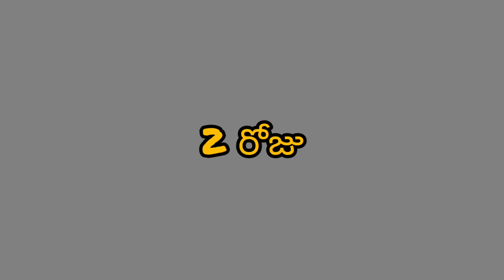Jaanu Delivery అయ్యిందోచ్ 🥰💏..|| అమ్మను అయిపోయిన👩‍👦|| నా Baby 👨‍👩‍👧 || happy moment |Boy or Girl 💏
Kani deliveryఅయ్యిందోచ్ 💏🥰..
నా baby 👨‍👩‍👧...
Boy or Girl..
అమ్మతనం వచ్చేసింది 😀👨‍👩‍👧  ..

mammalni ilage support chesthu vundandi 🙏..
Thanks for Love & Supporting 💓🙏..